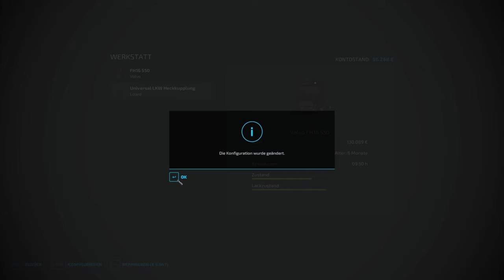Was Macht der Helfer da!? ~ LS22 Chaos im Wald #194 | Platinum Expansion-Silverrun Forest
Willkommen in Silverrun Forest eine brandneue, bewaldete Umgebung, inspiriert vom grünen Nordwesten der Vereinigten Staaten. Mit neuen Maschinen und Geräten von Volvo schreitet ihr zur Forstwirtschaft. Dabei erwarten euch auf der Karte neue Produktionsketten und Sehenswürdigkeiten, die sich auf der Grundlage eurer Holzlieferungen weiterentwickeln. Schnappt euch eure Baummarker, startet neue Forstwirtschaftsmissionen und baut Boote in der Bootswerft!